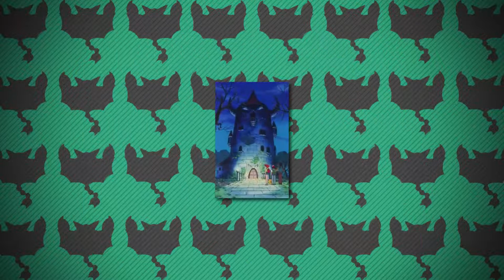All The Times Ash Ketchum Has Died (SPOILERS!) - Pokémon Halloween 2018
Happy Halloween Trainers! It's time to get Sp00ky with all the times Ash Ketchum has died throughout the history of Pokémon!

Unless Stated above I do not own any other official artwork images of Pokémon or official Pokémon footage, these are owned by The Pokémon Company, Gamefreak, Niantic, 4Kids or OLM inc.